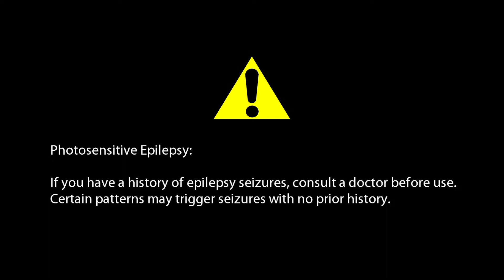We Got Matching Tattoos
Observer #7 - That would be true if we weren't in a triple homicide investigation...

Observer is a psychological horror game with plenty to uncover to find the underlying truth of the world. Finding myself in my police vehicle, I totally ignored an investigation for an explosion in the city and went on a whim to find my long lost son, only to find the worst.